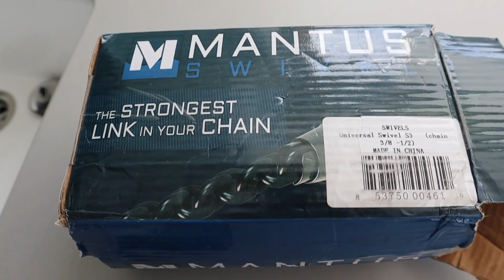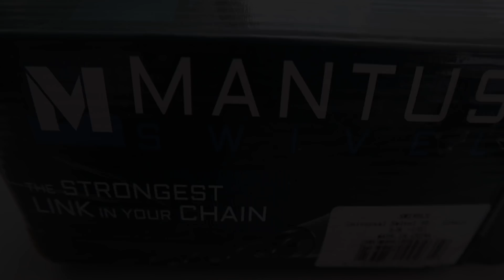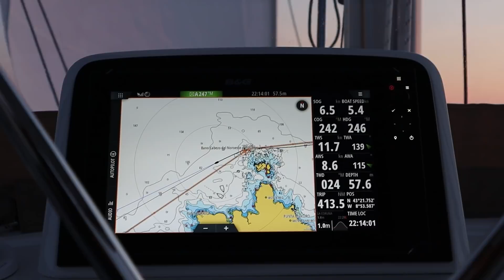FOUND SOME ISSUES AFTER OUR FIRST CROSSING I Lagoon 46. Ep35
We completed our first crossing and we found some issues on our new Lagoon46 from Les Sables to La Coruna in Spain. All boats will present some type of issue, even though Lagoon are a production boat, they certainly are hand made and human error will occur. In some instances, issues can be recurrent on some models. We found one that seems to be recurrent on all Lagoon 46 with a square top sail. On this video we will share our learnings, take you along exploring Galicia and set sail again towards Vigo in Spain. Welcome aboard JOY ! We hope you enjoy your time with us here at Sailing Joy!*** Legendas em Portugues agora disponivel** Selecione CC no vieo e escolha Portugues**

💘If you like what you see and want to offer us a cup of coffee, we make it very easy !⬇️

💻Thirsty for more info ? Check out Sailing Joy's new web site!

►🙀Check out some of the items we love it and use it everyday on JOY.  We created a storefront to make it easier for you to shop items you see on our videos that make our lives so much easier.

►Special THANKS to all of our Patreons ! Your contribution keep us going.
►Videos adicionais em Portugues, se increva no Travel and Fun onde contamos nossa historia em Portugues: